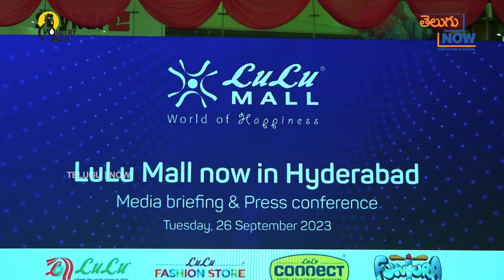ఇప్పుడు మన హైదరాబాద్ లో | Lulu Hypermall | Minister KTR | Telugu Now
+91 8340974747